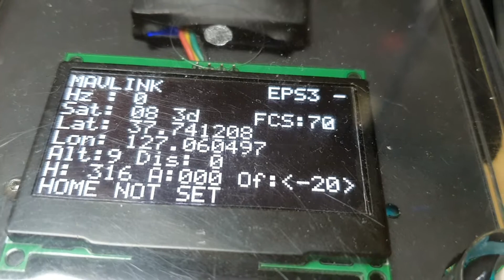u360gts antenna tracker auto detecting test(mavlink)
mav link : gps-fc-telemetery telemetery-(bluetooth) (bluetooth)-antenna tracker